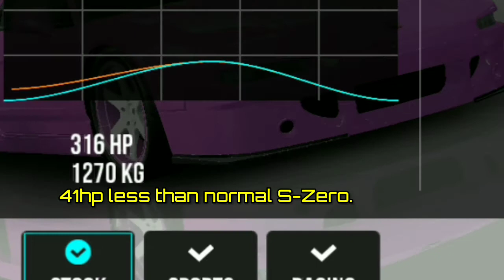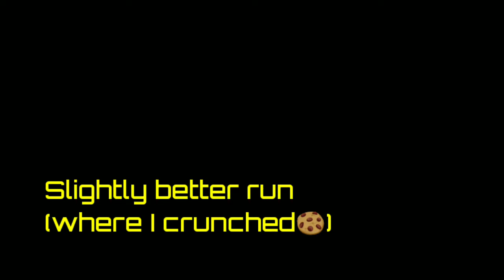Assoluto Racing | Viewer Request: Touge Attack in NSX Type S-Zero Aero(feat. Normal Type S-Zero)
I actually got roughly the same laptime as Kurosawa Motoharu-san on the Nurburgring Nordschleife with the Normal Type S-Zero featured in this video.(update: NOT. After inspection, it turned out I was at least 10 seconds quicker. Same old story: his NSX was faster on the straights(224km/h on uphill, which was literally impossible in my NSX unless I maxed it out), slower on corners and braking. Mine was 357hp and still couldn't do 220km/h.

+ I added this obscure synthesizer music score I shamelessly ripped from Japanese car show Best MOTORing at the beginning of this video, hoping that Youtube would somehow find the title for me by giving me copyright claims as they usually do, but... it didn't. I am utterly disappointed by the Youtube's inability to protect the intellectual rights of this unknown Japanese... or some country's composer who made this fabulous score for me to use without asking for ANY authorization whatsoever.

You can buy me a cup o tea now!